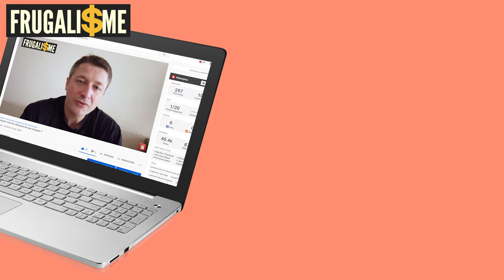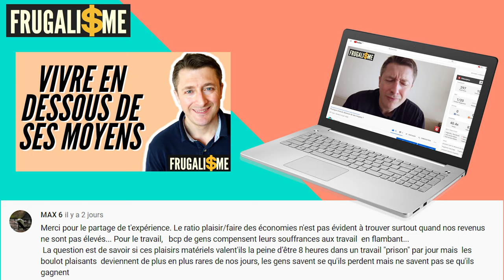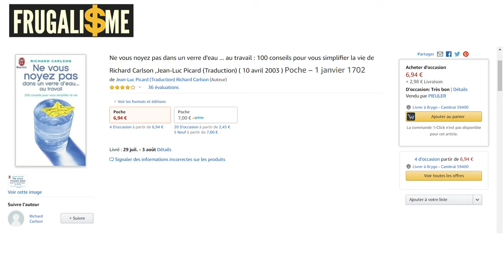Ne vous noyez pas dans un verre d'eau de Richard Carlson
Bibliothèque du Frugaliste Ne vous noyez pas dans un verre d'eau Richard Carlson
OFFERT TEST POUR SAVOIR SI TU ES ÉCONOME 🔻LIRE LA SUITE 🔻

▬▬▬▬▬▬▬▬▬▬▬ ℹ️INFOS ℹ️▬▬▬▬▬▬▬▬▬▬▬▬

►DESCRIPTION :

Vous devez lire "Ne vous noyez pas dans un verre d'eau" ! Ne vous noyez pas dans un verre d'eau de Richard Carlson est un petit livre dans lequel vous découvrirez 100 conseils pour vous simplifier la vie, 100 pensées pour aller mieux tout de suite.
Comment ne plus être pressé, Comment passer du bon temps avec sa famille ? Comment suivre ses objectifs ?
Autant de petites techniques, de conseils et d'histoire qui vous permettent simplement d'avancer et d'aller mieux tout de suite.
C'est une série de plusieurs livres formidables que je ne peux que vous recommqnder.

▬▬▬▬▬▬▬▬▬▬ 🎓FORMATIONS 🎓▬▬▬▬▬▬▬▬▬

▬▬▬▬▬▬▬▬▬▬ 📚Blog Frugalisme📚▬▬▬▬▬▬▬▬▬

▬▬▬▬▬▬▬▬▬▬ 🎁CADEAUX 🎁 ▬▬▬▬▬▬▬▬▬▬▬▬

▬▬▬▬▬▬▬▬▬▬▬ 🛠OUTILS 🛠 ▬▬▬▬▬▬▬▬▬▬▬▬▬